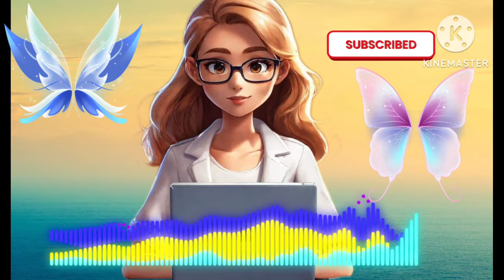Kanchan ne dhoya joothi ko 😂😂| Kanchan dhawan | Nidhi ki duniya